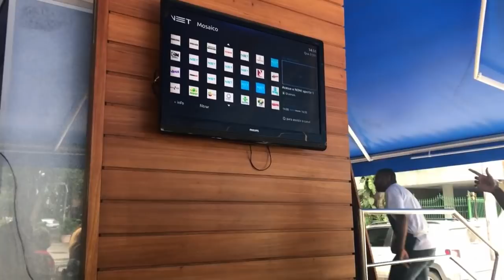VLOG Primeira Copa do Gael (ep. Final 😢) - TÔ DE MÃE HUMOR com Maíra Charken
Aqui tem as etapas Suécia, México e Bélgica. Tive que juntar a Bélgica aqui por motivos de NÃO VAMOS JOGAR MAAAAIS 😭😭😭😭. Existia sim uma esperança, mas ela se foi junto com a minha energia de festejar levando um bebê 😂. Espero que curtam nosso vloguin do amor e até a próxima Copa! 🇧🇷❤️